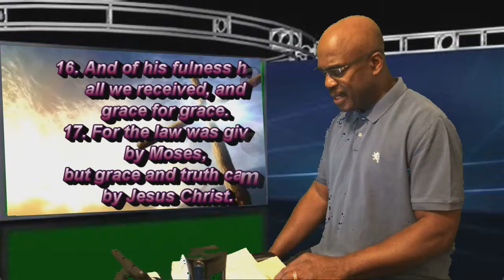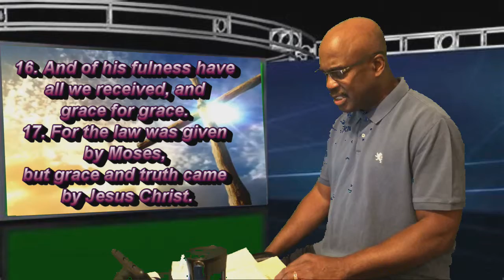Pastor Kenneth Flip The Script 2 of 4 series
The word from Pastor Kenneth Bethea